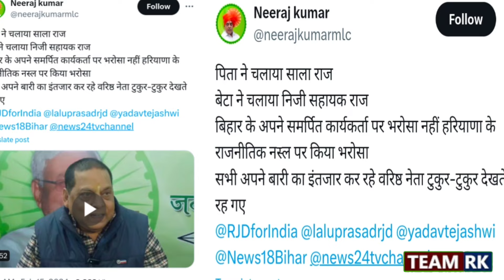संजय यादव को राज्यसभा भेजे जाने पर JDU भड़की, RJD के इन 4 नेताओं का नाम लेते हुए उठाए सवाल